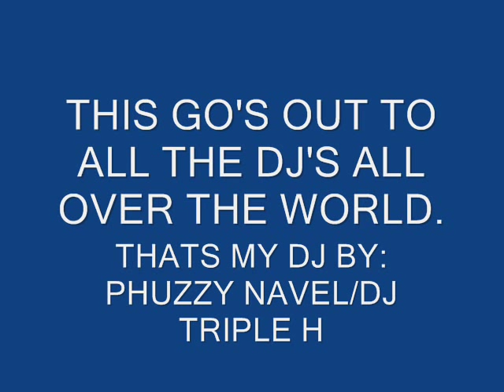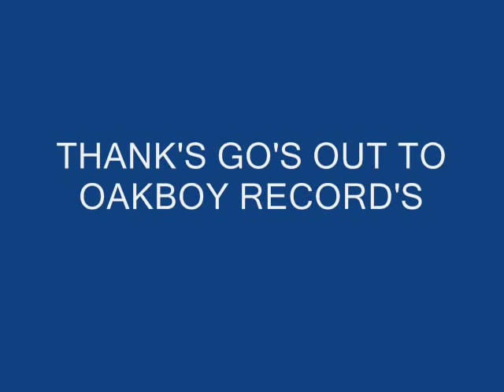"THAT"S MY DJ" BY:PHUZZY NAVEL AND DJ TRIPLE H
A HOT NEW DJ CLUB SONG FOR ALL THE HOT NEW DJ'S IN 2011 AND UNTIL LUV THE GAME BABY.